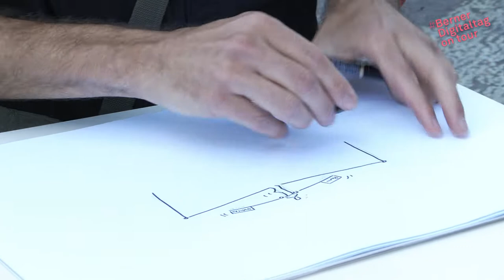Berner Digitaltag 2022: Bedürfnisse im Wandel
Die Bedürfnisse der Bevölkerung verändern sich. Wie gelingt es Verwaltungen und anderen Akteuren mit diesen Veränderungen Schritt zu halten trotz Spardruck und Digitalvorhaben von Beginn weg stärker auf die Menschen auszurichten, die von dem Angebot profitieren sollen? Wo braucht es mehr Innovation? Unsere Gäste erklären, was Digitalisierung für sie bedeutet und wie sie die Prioritäten gemeinsam mit der Bevölkerung neu definieren möchten.

Alec von Graffenried, Stadtpräsident Bern
Michael Aebersold, Gemeinderat Stadt Bern (FPI)
Matthias Tobler, Unternehmer, Ecosystem & Community Builder Urbane Dörfer
Alenka Bonnard, Co-Geschäftsleiterin und Co-Founder Staatslabor